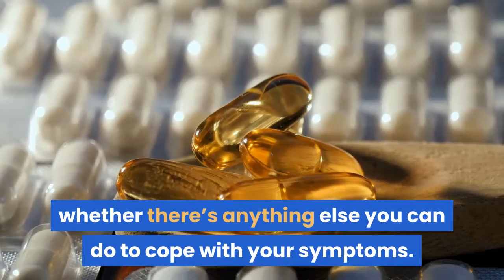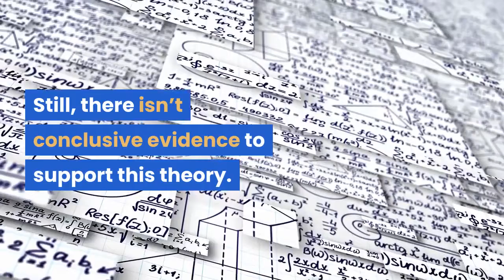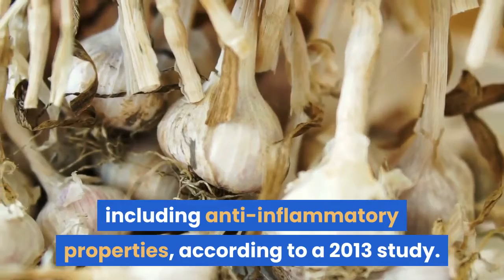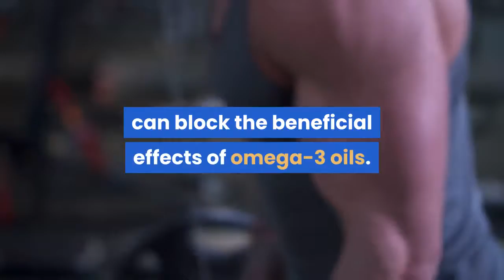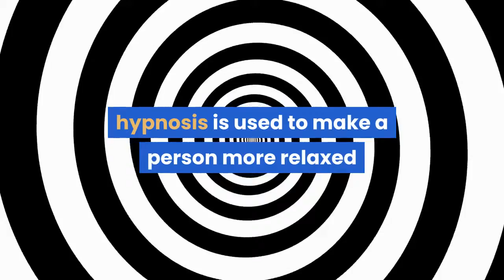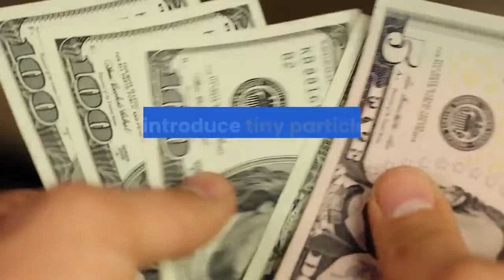13 natural remedies for severe asthma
13 natural remedies for severe asthma